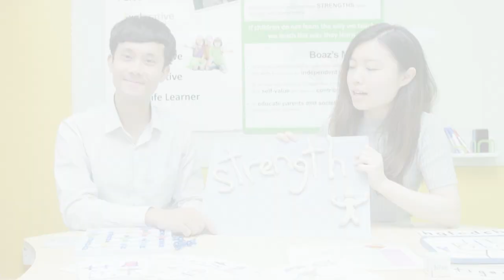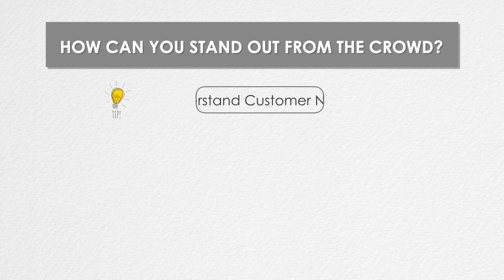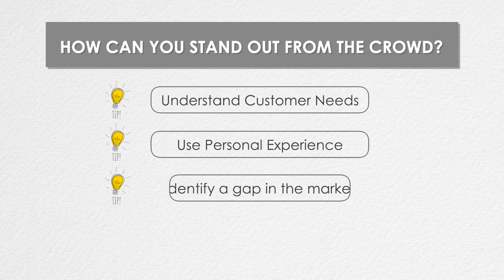Boaz: Part 2 - Identifying the gap and standing out